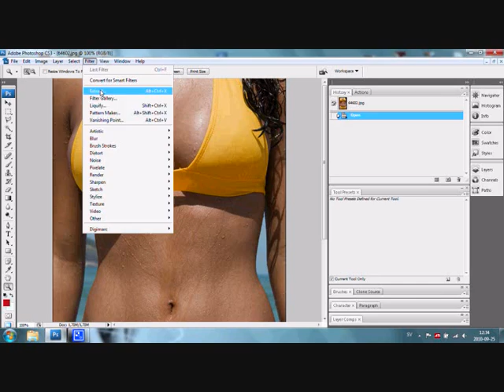Breast Enlargement In Photoshop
Breast enlargement in photoshop cs3